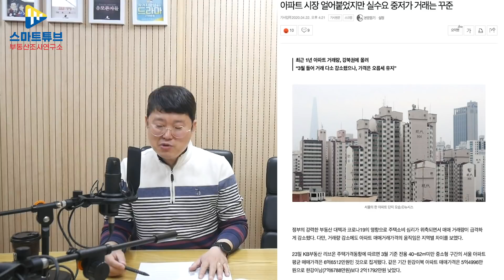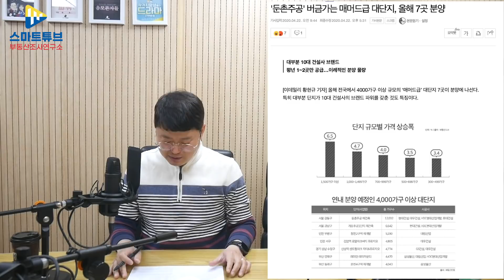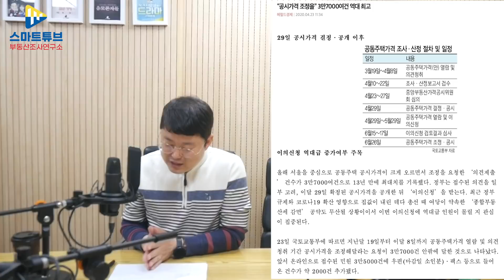공시가격조정! 역대최대 이의 신청!!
1. 아파트 시장 얼어붙었지만 실수요 중저가 거래는 꾸준

2. 토지공개념까지 들먹… 전문가 8명중 7명 "집값 떨어질 것"

3. 둔촌주공' 버금가는 매머드급 대단지, 올해 7곳 분양

4. “공시가격 조정을” 3만7000여건 역대 최고